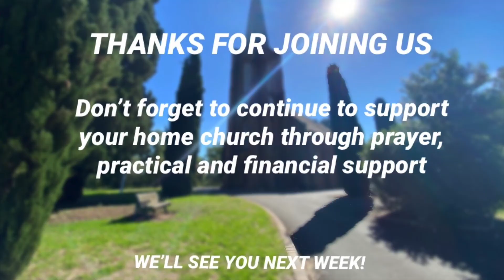John - Ezekiel 4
Join us as we hear from John Ryan on Ezekiel 4.

St John's Church Camden
6 Menangle Rd, Camden NSW 2570